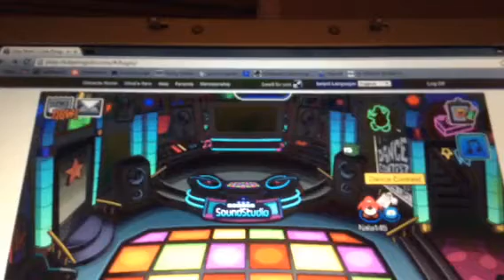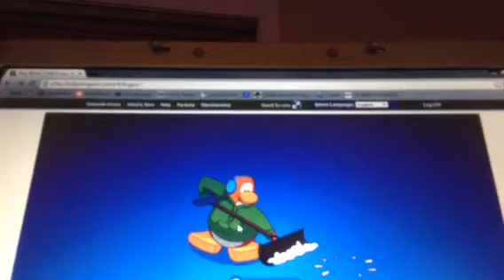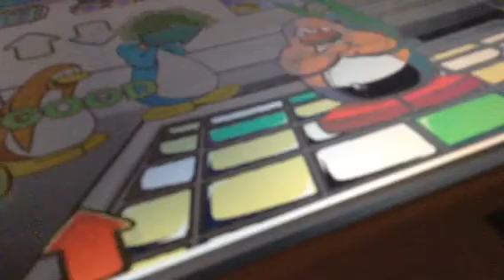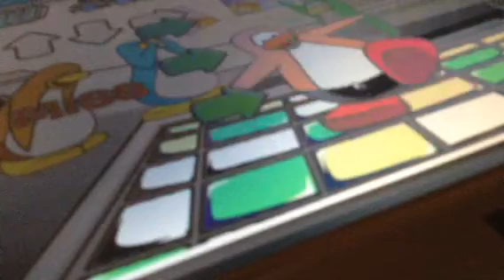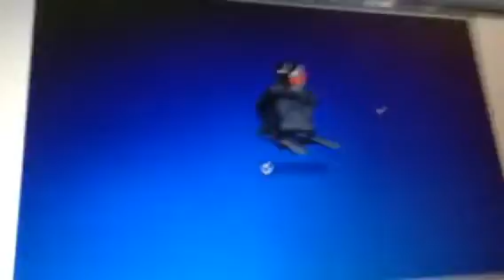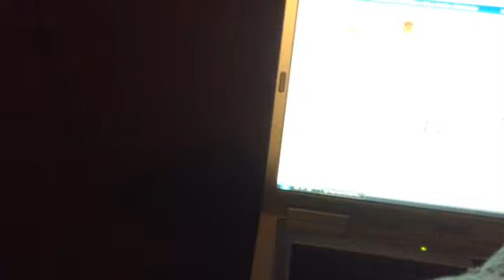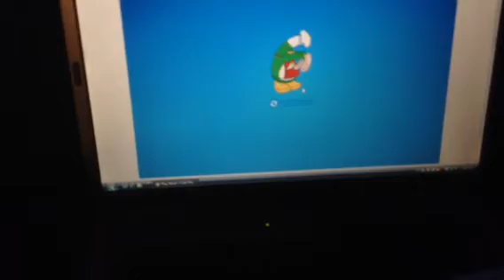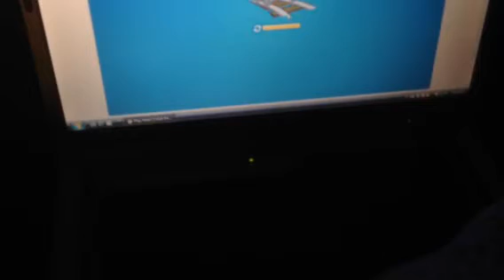Dance party with club penguin